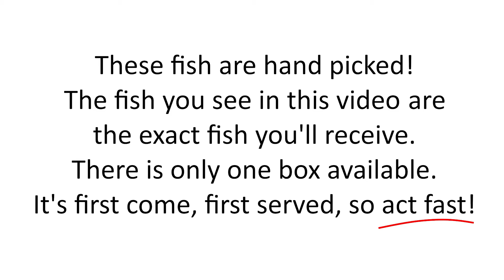Hibuna 3 Pack